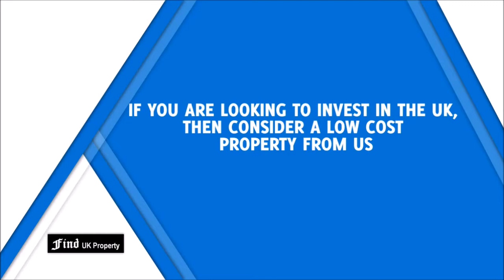An Overseas Investor Buying £55,000 2-Bed UK House from Find UK Property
Short video showing typical UK property buying process for an overseas investor who has purchased a low cost 2-bed investment property in the UK.